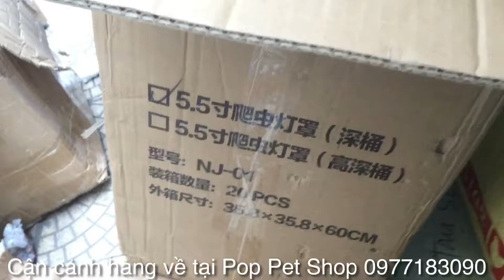Cận cảnh hàng về tại Pop Pet Shop (phần 3)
Pop Pet Shop HÀ NỘI - HỒ CHÍ MINH
🌺Cơ sở 1: số 18 ngõ 152 hào nam HN sdt 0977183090
🌺Cơ sở 2: 135/1 nguyễn văn cừ f2 q5 sdt nhân viên 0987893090
☘️Thu mua rồng úc, rắn cảnh, rùa cạn.